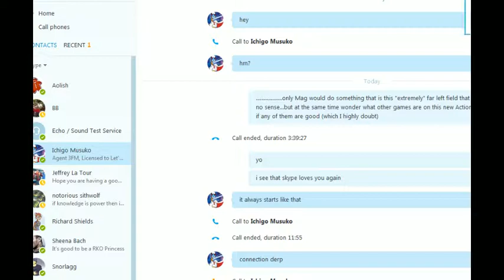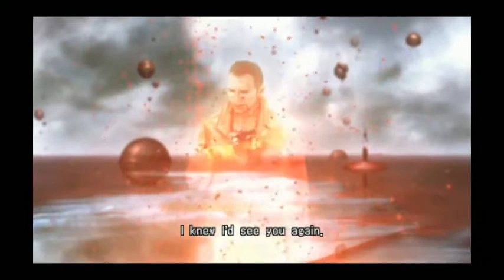Parasite Eve - The 3rd Birthday Part 4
4th part in the game that some people enjoy and some people despise.